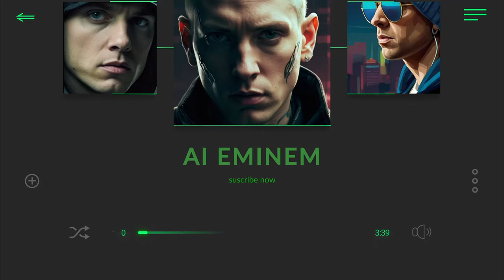EminemAiCover - AI WROTE MY RAP (Official Music Video)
Title: "EminemAiCover - AI WROTE MY RAP (Official Music Video)"

ghostwriting 4.0: ai pens rhymes that would make slim shady proud

Description: Embark on an awe-inspiring exploration of Eminem's unparalleled mastery of wordplay and rhyme schemes. Marvel at the dexterity with which Slim Shady weaves intricate lyrical tapestries, defying conventions and pushing the boundaries of what's possible in hip-hop. Prepare to be mesmerized by the sheer genius of his verbal acrobatics, as you witness the evolution of a true wordsmith extraordinaire.

Join us on this groundbreaking journey as we explore the limitless possibilities of AI in music production and celebrate the genius of Eminem's legacy like never before.

Note: We do not represent any artist featured on this channel; all copyrights go to the artists. Many thanks to everyone who supports!
Hook made by @EminemAICover
This is not official Song, this is AI  !